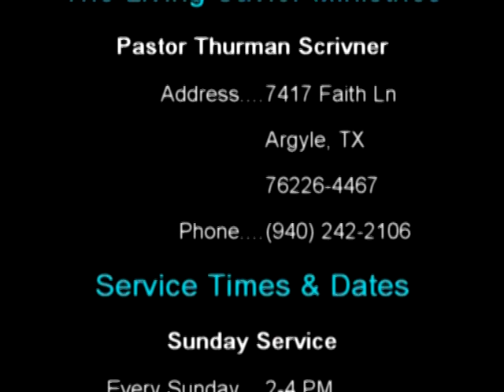Bearing Fruit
- Pastor Thurman Scrivner on GLC's Light of the Southwest show August 11, 2004 discussing how he has been led by hearing God's audible voice and the miracles associated with his hearing. He also discusses in some detail his courtship and marriage to his wife, Cheryl.